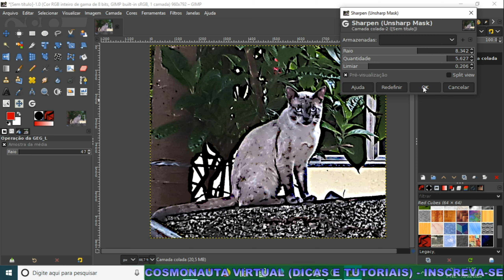Filtro Sharpen (Unsharp Mask) no Gimp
Nesse vídeo mostro como utilizar o filtro Sharpen (Unsharp Mask) no Gimp, para aplicar um efeito bem legal nas suas fotografias.

* Editor de Vídeos do Canal: Kdenlive / Blender/ Shotcut/ Lightworks
* Captura de Tela: OBS Studio / Stremalabs OBS
* Editor de Áudio: Audacity
* Arte e imagens: Inkscape / Gimp
* Introdução 2017: José Carlos Junior
* Música de Introdução: Eyes On You /Network 415 (Biblioteca do Youtube)
* Imagens e vídeos utilizados: Pixabay
* Outras Imagens e Vídeos: José Carlos Junior
*Microfone: Condensador Samson CO1u Pro
* Internet: Digital Net